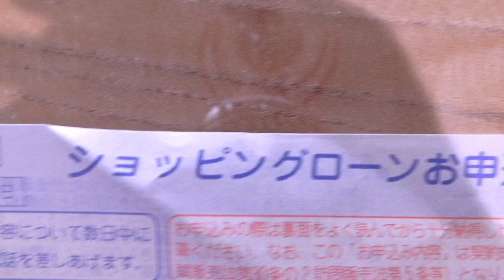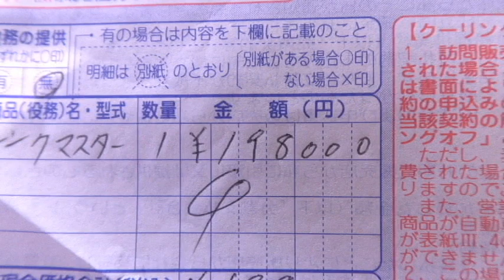米国アナハイム社のシンクマスターディスポーザー取り外しと修理できるかしてみた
トイレの尿層掃除の仕方